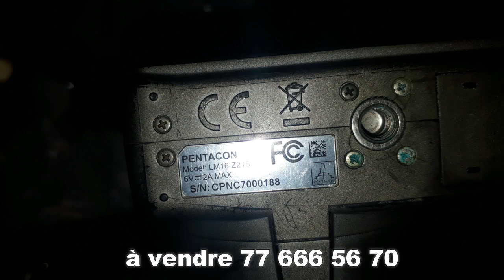Série - Maitresse d'un homme marié - Episode 36 - réactions 3